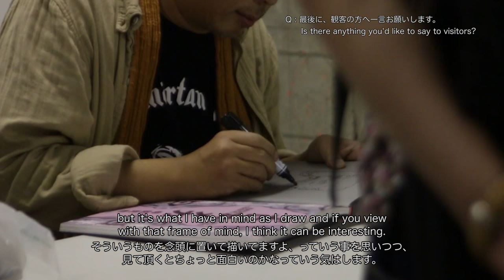寺田克也Interview「terra’s Black Marker 2」 GEISAI∞infinity 2015年下半期 第二弾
Hidari Zingaroにて開催中の寺田克也個展「terra’s Black Marker 2」の作家インタビューが公開されました。

Exhibition「terra’s Black Marker 2」 by Katsuya Terada
The second installment of GEISAI∞infinity for the second Half of 2015

会期
2015年8月29日(土) – 9月15日(火)
※水曜定休
※オープニングレセプション 8月29日（土）18:00～20:00予定
※Zingaro Spaceにてライブ・ドローイング　9月5日(土)、9月6日（日）予定
時間
12:00-19:00

Dates
Aug 29 (Thu)– Sep 15 (Tue)
※CLOSED on Wednesday
※Live Drawing on Sep 5 (Sat)
OPEN
12:00-19:00

会期
2015年8月29日(土) – 9月15日(火)
※水曜定休
時間
12:00-19:00

Dates
※CLOSED on Wednesday
OPEN
12:00-19:00